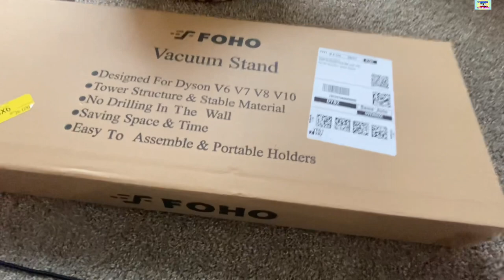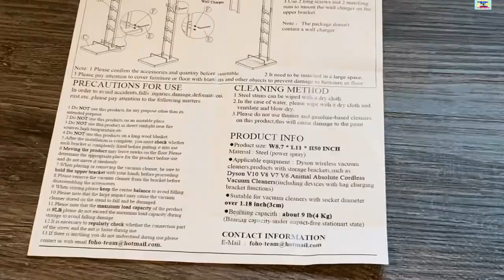FOHO VACUUM STAND| ADAEAGLE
Designed for Dyson V6 V7 V8 V10
Tower Structure and Stable Material
No Drilling in the Wall
Saving Space and Time
Easy to assemble and portable holders